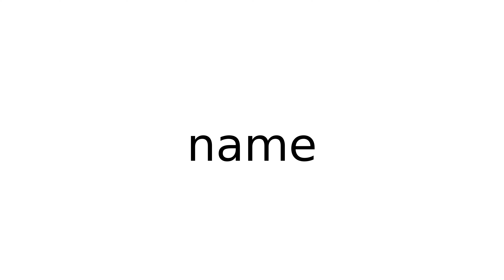name noun meaning meanings definition definitions phonetics pronunciation english dictiona